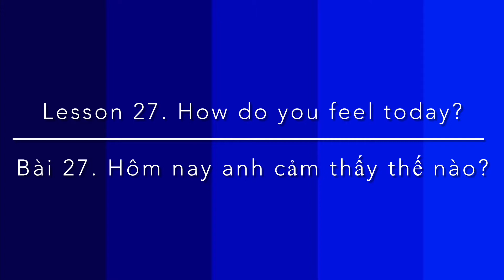Practical Vietnamese Lessons || 27. How do you feel today?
PRACTICAL VIETNAMESE LESSONS
TIẾNG VIỆT THỰC HÀNH

Lesson 27. How do you feel today ?
Bài 27. Hôm nay anh cảm thấy thế nào ?

I, TỪ VỰNG

nhìn thấy : to see
Tôi nhìn thấy cô ấy đằng kia : I see her over there.
cảm thấy : to feel
Tôi cảm thấy mệt : I feel tired.
nhận thấy : to find / to realize
Tôi nhận thấy nó khó hiểu : I find it hard to understand
tìm thấy : to have (looked and) found / to have found
À, tôi tìm thấy nó rồi ! Ah, I’ve found it already

thấy : to see / to feel / to find, realise / to have found
Tôi thấy cô ấy đằng kia : I see her over there.
Tôi thấy mệt : I feel tired.
Tôi thấy nó khó hiểu : I find it hard to understand.
À, tôi thấy nó rồi ! Ah, I’ve found it already !
ý nghĩa : meaning
giống nhau : same as each other
khác nhau : different from each other
đau : ache / pain / hurt

tùy thuộc : depends
được … : (passive form) + verb
bị … : (passive form) + verb
ghép : to pair
tập trung : to focus
bộ phận : part
cơ thể : body
tình trạng : condition
sức khỏe : health

II, NGỮ PHÁP

Từ “thấy” có nhiều ý nghĩa khác nhau, tùy thuộc nó được ghép với từ nào. Trong bài học này, chúng ta tập trung vào nghĩa “cảm thấy”.
Anh cảm thấy thế nào ? – Tôi cảm thấy khỏe.
Chị ấy cảm thấy thế nào ? – Chị ấy cảm thấy bình thường.
Anh ấy cảm thấy thế nào ? – Anh ấy cảm thấy mệt.

Trong bài này, chúng ta cũng tập trung vào các danh từ chỉ bộ phận cơ thể, và các tính từ miêu tả tình trạng sức khỏe.
Tôi cảm thấy bị đau ở đầu : I feel hurt at the head.
Tôi cảm thấy bị đau ở tai : I feel hurt at the ear.
Tôi cảm thấy bị đau ở tay : I feel hurt at the arm.

Tôi cảm thấy đang đau đầu : I feel the head aching.
Tôi cảm thấy đang đau tai : I feel the ear hurting.
Tôi cảm thấy đang đau tay : I feel the arm aching.

III, DÙNG NHỮNG TỪ NÀY ĐỂ LÀM CÁC BÀI TẬP

đầu : head
tai : ear
mắt : eye
mũi : nose
miệng : mouth
răng : tooth / teeth
họng : throat
- cổ họng : throat

cổ : neck
ngực : chest
vai : shoulder
cánh tay : arm
khuỷu tay : elbow
cổ tay : wrist
bàn tay : hand
ngón tay : finger

lưng : back
bụng : stomach (the entire front)
chân : leg / foot
đùi : thigh
đầu gối : knee
cẳng chân : shank
bàn chân : foot / feet
ngón chân : toe

xương : bone(s)
xương sườn : rib bone(s)
dạ dày : (gastric) stomach
ruột : gut / intestine
tim : heart
phổi : lung(s)
gan : liver
thận : kidney(s)

Tưởng tượng bạn ở bệnh viện, bác sỹ đang hỏi về sức khỏe của bạn.

Anh cảm thấy như thế nào ?
Tôi cảm thấy bị đau ở đầu.

Tôi cảm thấy bị đau ở tai.

Tôi cảm thấy bị đau ở bụng.

Tưởng tượng bạn ở phòng khám, bác sỹ đang hỏi về sức khỏe của bạn.

Anh cảm thấy thế nào ?
Tôi cảm thấy đau lưng.

Tôi cảm thấy đau răng.

Tôi cảm thấy đau chân.

TỪ VỰNG

bên trái : the left
bên phải : the right
bên ngoài : outside
bên trong : inside
bên trên : on / at the top
bên dưới : under / at the bottom

Bạn đã tập thể dục quá nhiều, bạn cảm thấy cơ thể đang đau. Bạn đang gặp bác sỹ để nói chuyện về sức khỏe của bạn.

Anh cảm thấy đau ở đâu ?
Tôi cảm thấy đau ở cổ.

Tôi cảm thấy đau ở vai.

Tôi cảm thấy đau ở ngực.

Tôi cảm thấy đau ở bụng.

Bạn tập thể dục quá nhiều, bạn thấy người đang đau. Bạn đang gặp bác sỹ để nói về sức khỏe của bạn.

Anh thấy đau ở đâu ?
Tôi thấy đau ở tay trái.

Tôi thấy đau ở chân phải.

Tôi thấy đau ở tay phải.

Tôi thấy đau ở chân trái.